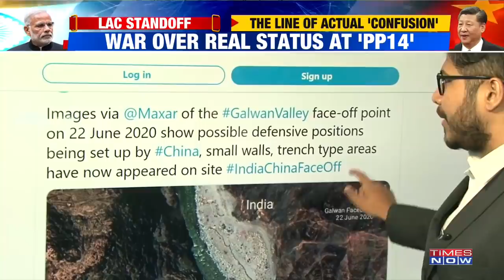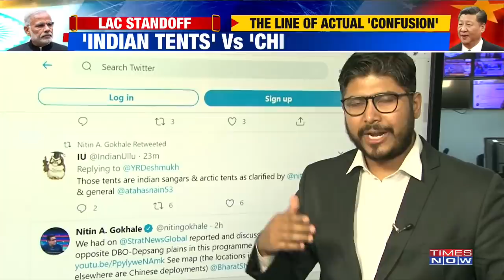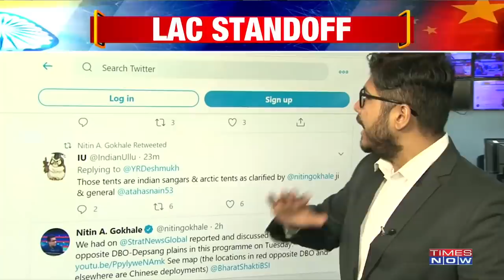LAC standoff: War over real status at PP14, is it Indian tents or Chinese intrusion?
India has continued to counter the Chinese army provocation at the LAC in Eastern Ladakh. The latest satellite pictures of patrol point 14. Some believe that these are Indian troop tents, another faction believes that this is Chinese intrusion at PP14 and yet another faction that believes that the Chinese People's Liberation Army is back with a huge deployment of men, armoured vehicles, artillery guns and other weaponry. Some also are saying that this indicates how India has pushed back China's PLA for almost 5 kilometres.

There are other reports also coming in that show how the Chinese have opened a new front in Depsang. Times Now Pranesh Kumar Roy who will explain this satellite imagery and experts assessment of the satellite images since the Galwan valley standoff.

Times Now correspondent Vivek Narayan reports from on the ground in Ladakh. Watch the video to know more!